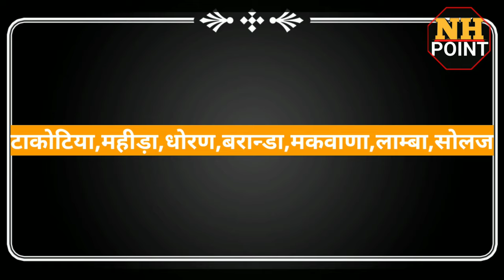नायक समाज के गोत्र के नाम पर बसे हुए गांव के नाम।nayak samaj gotra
नायक समाज के गोत्र जिनके नाम पर बसे हुए गांवों के बारे में हम इस विडियो में बात करेंगे कि कोन कोन से गांव बसे हुए हैं ।तो विडियो को देखिए और शेयर भी करे